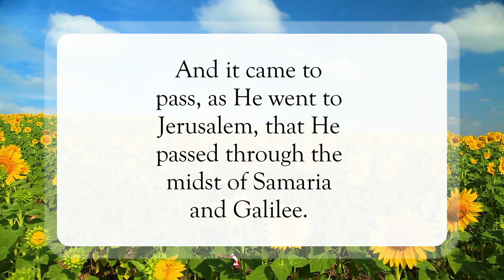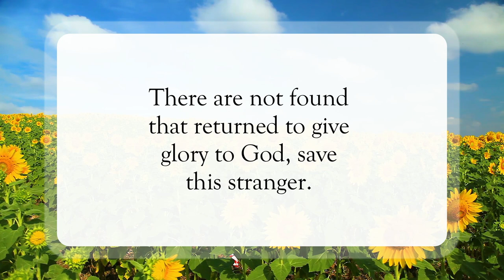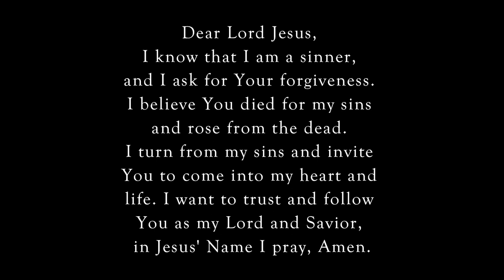The 10 Lepers🙌🏽WordofGod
Scripture of the Day! The 10 lepers!